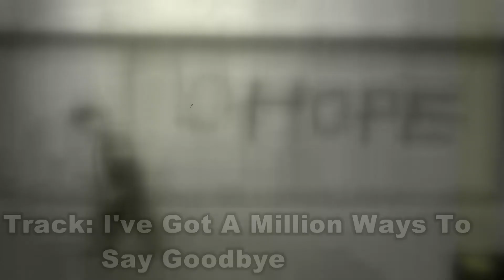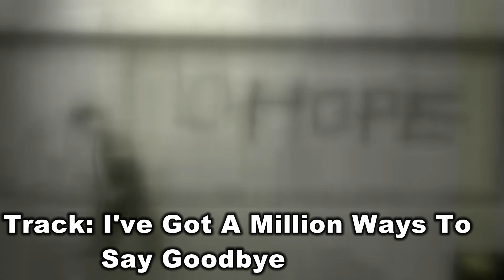Album: NO HOPE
This video could have been more engaging, but I really couldn't think of any other way to showcase this new Album, so here it is!

--USAGE OF THIS MUSIC--
Use it as much as you want, for whatever you want, and even make money with the project it is in. The only thing i'd ask for is credit, and at least to see what it is in for I will be very interested.

OTHER CHANNELS